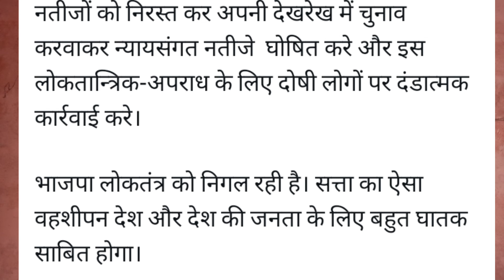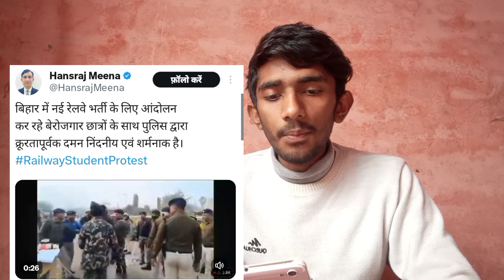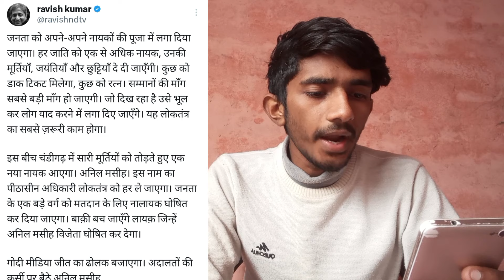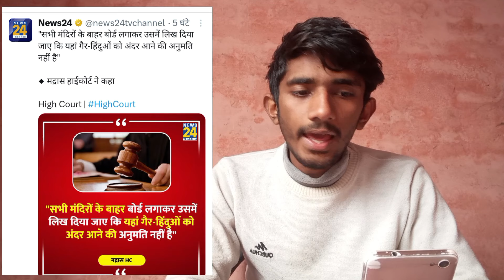Arvind Kejriwal | Godi Media | Railway Vacancy | Chandigarh Mayor Election News | Vansh Sharma Talks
Arvind Kejriwal | Nitish Kumar | Railway Vacancy | Chandigarh Mayor News | Vansh Sharma Talks

In this video we will know today's biggest news.